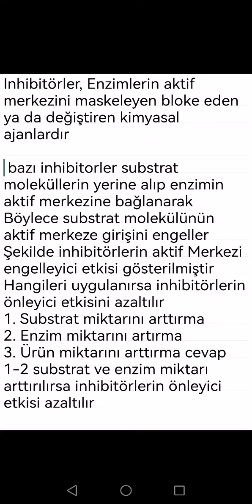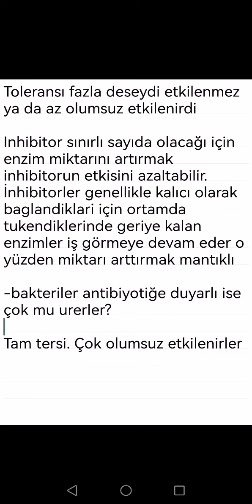Inhibitörler, Enzimlerin aktif merkezini maskeleyen bloke eden ya da değiştiren kimyasal ajanlardır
Inhibitörler, Enzimlerin aktif merkezini maskeleyen bloke eden ya da değiştiren kimyasal ajanlardır Bazı inhibitorler substrat moleküllerin yerine alıp enzimin aktif merkezine bağlanarak Böylece substrat molekülünün aktif merkeze girişini engeller
Şekilde inhibitörlerin aktif Merkezi engelleyici etkisi gösterilmiştir
Hangileri uygulanırsa inhibitörlerin önleyici etkisini azaltılır
1. Substrat miktarını arttırma
2. Enzim miktarını artırma
3. Ürün miktarını arttırma cevap 1-2 substrat ve enzim miktarı arttırılırsa inhibitörlerin önleyici etkisi azaltılırÜrün artışı Çok saçma
Toleransı fazla deseydi etkilenmez ya da az olumsuz etkilenirdi
Inhibitor sınırlı sayıda olacağı için enzim miktarını artırmak inhibitorun etkisini azaltabilir. İnhibitorler genellikle kalıcı olarak bağlandığı için ortamda tukenirse geriye kalan enzimler iş görmeye devam eder o yüzden miktarı arttırmak mantıklı
-bakteriler antibiyotiğe duyarlı ise çok mu urerler?
Tam tersi. Çok olumsuz etkilenirler